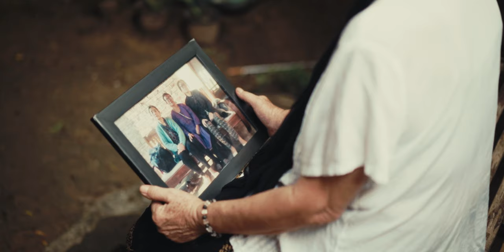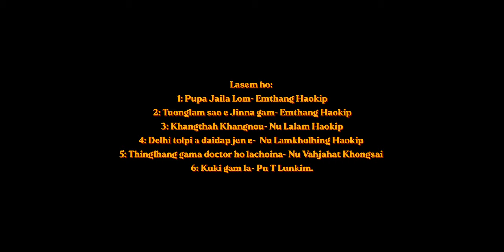PUPA JAILA LOM 4K | BU KHATNA | PART A | 2024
PUPA JAILA LOM TONGSO MELMU LIMBU KHATNA

Sponsored: Pu Sesei Lhungdim ( Under Sec L&E Dept, GoI) & Family, NCR&D.
2: Nu Domjaneng Haokip @Nengpi
3:Nu Lamkholhing Haokip
4:Nu Chinboi Khongsai,
5:Nu Domneng Tuboi,
6:Nu Lhingneihoi Kilong,
7:Nu Mercy Kilong.
Audio recording & editing: Minlun Hangmi Home Studio, NCR&D
Videography& editing: Seigo Touthang & Goumin Lhungdim
Guitar: Pa Sesei Lhungdim
Arranger: Emthang & Nu Nengboi Lhungdim
Lasem ho:
1: Pupa Jaila Lom- Emthang Haokip
2: Tuonglam sao e Jinna gam- Emthang Haokip
3: Khangthah Khangnou- Nu Lalam Haokip
4: Delhi tolpi a daidap jen e-  Nu Lamkholhing Haokip
5: Thinglhang gama doctor ho lachoina- Nu Vahjahat Khongsai
6: Kuki gam la- Pu T Lunkim.

Lamkol- Lamhil Cultural Troupe-
1. Gl M Thangtintong Haokip
Gl Douminthang
3. Ng Tinneithem @Nonou
Ng Lhingneo
Special Thanks:
1: Ng. Nengshi Haokip- Video shooting nia Lachang sep.
2: KSOD&NCR: Khong, selki chule pheichom.
La lamkai: Nu Vahjahat Khongsai & Emthang
Lasah chule video a pan la ho
1: Emthang Haokip
2:Pa T Otkhothang Haokip
3: Pa Ch Thangboi Khongsai
4: Pa TS Mangpu
5: Gl Minlun Hangmi
6: Gl Fayth Gougin
7: Gl Thangkhongam
8: Gl Mangboineo
9: Gl Mimin Haokip
10: Pa T Jamkhongam Haokip
11:Gl Momon Gangte

Numei:
1: Nu Nengboi Lhungdim
2: Nu Lamkholhing Haokip
3: Nu Vahjahat Khongsai
4: Nu Jamkhoneng Haokip
5: Nu Hevei Vaiphei
6: Nu Domneng Tuboi
7: Nu Domneng Haokip @Nengpi
8: Nu Phalkhochin Gangte
9: Nu Chinboi Khongsai
10: Nu Hoitin Khongsai
11: Nu Mercy Lamhoichong Kilong
12: Nu Lhingneihoi Kilong
13: Nu Tinchin Haokip
14: Nu Chinneng Kipgen
15: Ng.Vahhoichong Haokip
16: Nu Hatkholam Haokip
17: Nu Nengkhochin Haokip